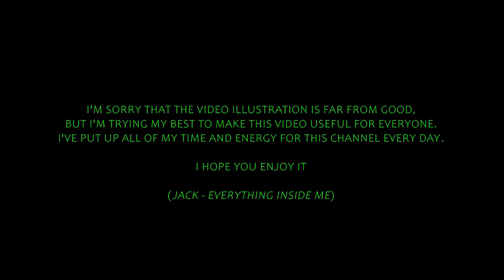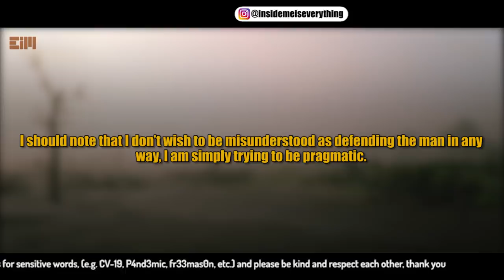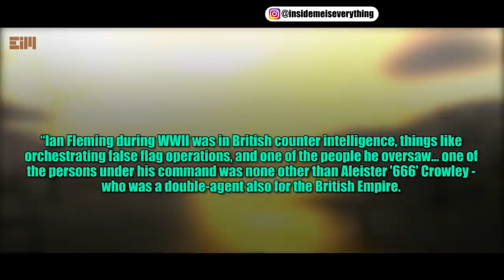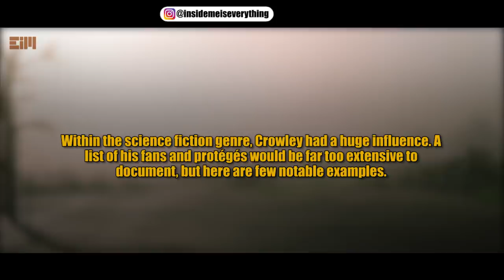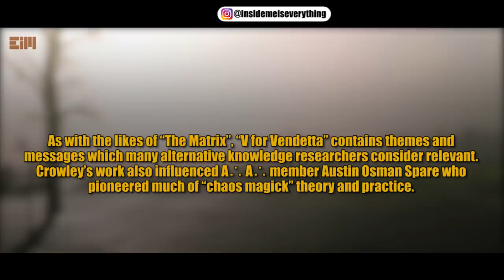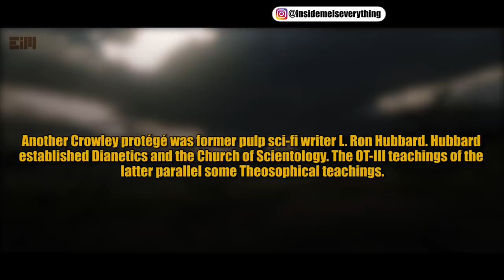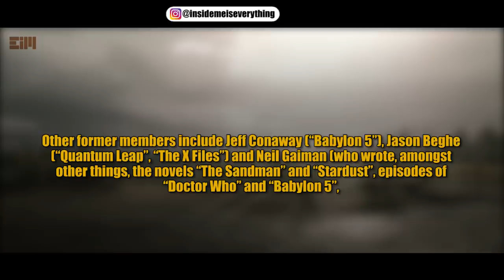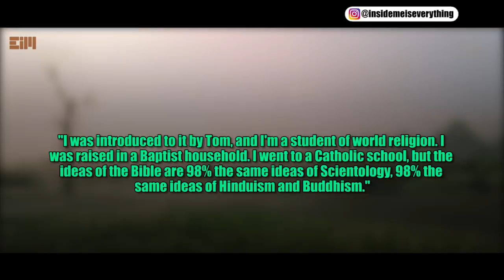NO ONE HAS BEEN THIS DEEP YET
no one has talked about this yet